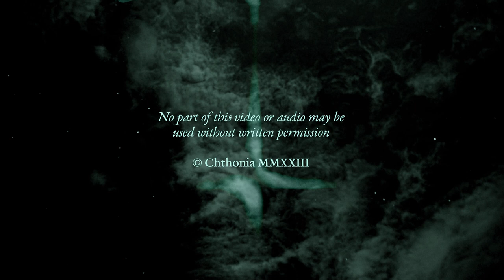CHTHONIA - Virgo Infernus (2023)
The title track from my new album, Virgo Infernus.

A viridescent jewel of utmost devotion, buried in offering to the chthonic powers and the dark gods. 'Virgo Infernus' is a dark ambient/dark folk journey through a necromantic rite of sinistral Profanus Gamos, venerating both the supernal marriage between the Witch and the Devil, and an undying love affair with the grave.

Venefic chanting and infernal drums weave dark spells through groves that cast poisoned shadows. As golden ichor falling from her stygian tongue, Chthonia's voice pours forth ecstatic hymns and incantations as vine-strangled tombs are forced open and the stars fall from the heavens to be swallowed by the burial pit.

LYRICS:
Ride, ride, Prince of the Plain
Hearken to your ancient name
Rise, rise, Lord of the Pines
In viridian flame

Hail to the Deathless God
Howling, savage, lightning-shod
I seek to drink your verdant blood
I seek both blessing and bane

I invoke the Gods of Old
And all the Spirits of the Grove
Green is my heart, green are bones
I am the blight on the grain

Ride, ride, Horned One
May shadows bind the hateful Sun
Rise, rise, venomous vine
Drink from my Stygian Veins

I am the Witch, the Nymph, the Maid
I exalt the Woodland Shade
Roots to bones, grove to grave
I am a Daughter of Cain

Moon-wise ‘round the Spirit Tree
Propitious, come! Speak to me
Infernal One, I conjure thee
To this temple, most profane

Whoever among men has seen these Mysteries is blessed,
But whoever is uninitiated and has not received his share of the Rite
He shall not have the same lot as the others
Once he is dead and dwells in the mold where the Sun goes down

CHTHONIA
Synth, percussion, guitar, bass, composition, lyrics, vocals.

Mixed & mastered at Opus Magnum Studio by Déhà, Brussels, MMXXIII.